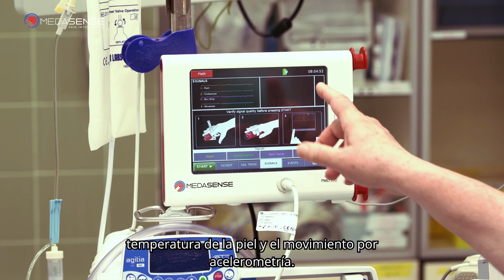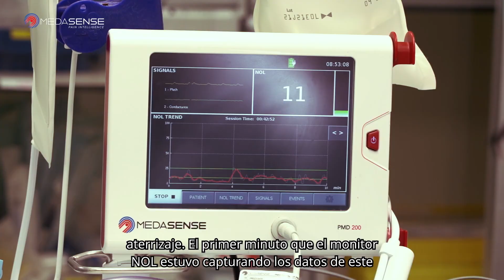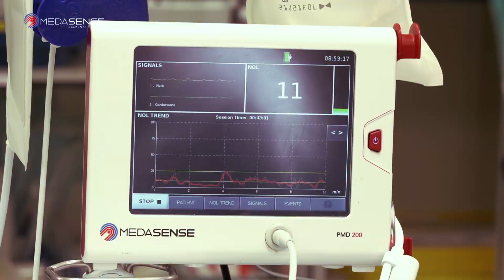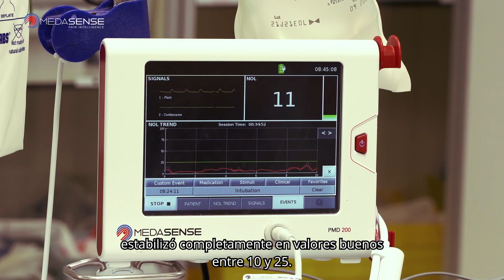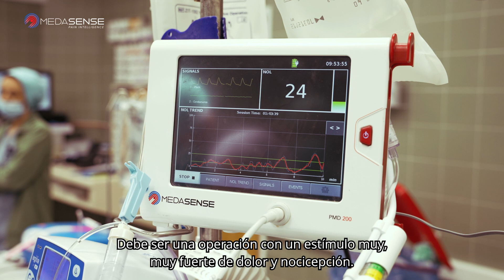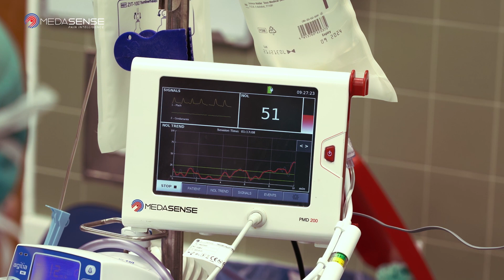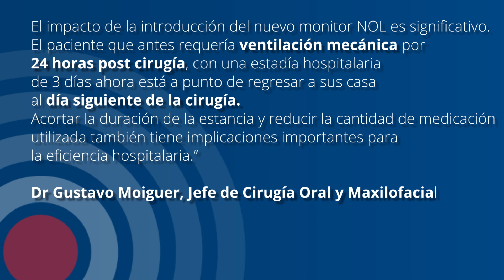Personalización de la anestesia con cirugía ortognática guiada por NOL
Vea cómo el monitoreo de NOL brinda un reflejo objetivo de la nocicepción durante la cirugía bariátrica.

El Dr. Zeev Goldik, Jefe del Servicio de Anestesia, Recuperación y Dolor del Centro Médico Carmel, Israel, demuestra cómo el monitoreo de NOL ayuda a brindar anestesia personalizada durante la cirugía ortognática.

Los puntos destacados incluyen:
• La interacción entre el monitoreo BIS y NOL
• Dosificación de remifentanilo según valores NOL a los niveles mínimos necesarios
• Cómo NOL facilita la extubación inmediata mediante el ahorro de opioides
• La precisión de NOL en comparación con la frecuencia cardíaca y la presión arterial

Este es un caso de anestesia general con sevoflurano y remifentanilo.